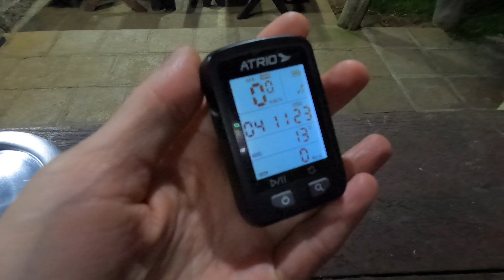VSR-150 - Cozinhando na FAZENDA!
Se quiser conhecer mais sobre o projeto de uma VIDA SEM ROTINA você pode se tonar MEMBRO DO CANAL ou então fazer uma contribuição via PIX para me ajudar durante a viagem, ficarei muito agradecido! 🙏🙏🙏

Mostrando como é meu dia na fazenda Rio das Pedras em Campina Grande do Sul,  Paraná.